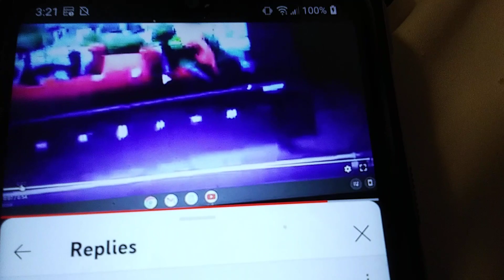August 18, 2023